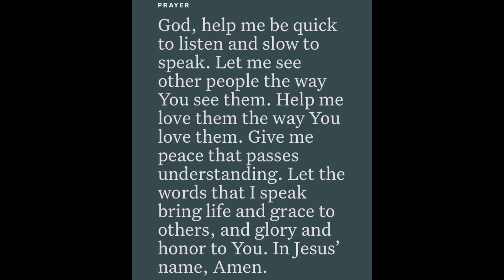Proverbs 13:3 - @seasonscollective1182 (4 June 2021) Verse of the Day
Proverbs 13:3 - Seasons Collective (4 June 2021) Verse of the Day

“He who guards his mouth preserves his life, But he who opens wide his lips shall have destruction.”

Be blessed